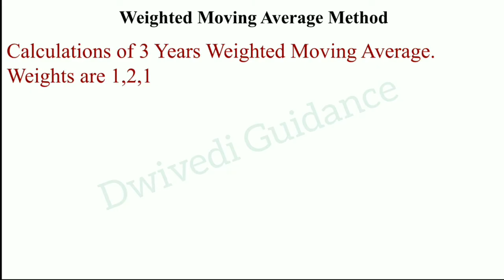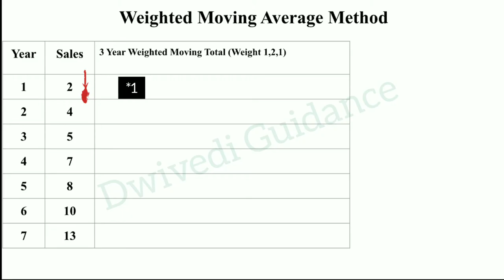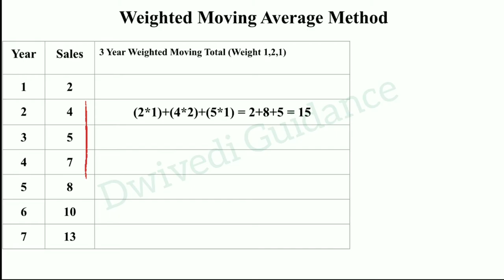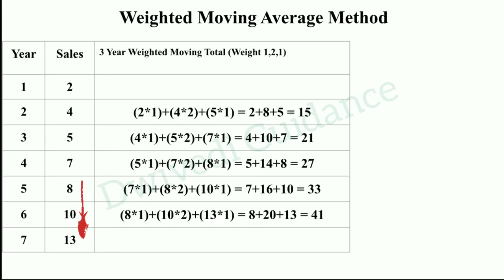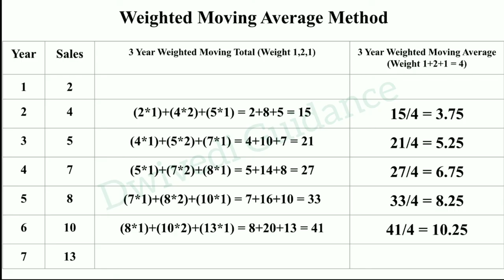Weighted Moving Average Method, Weighted Moving Average Method of demand forecasting